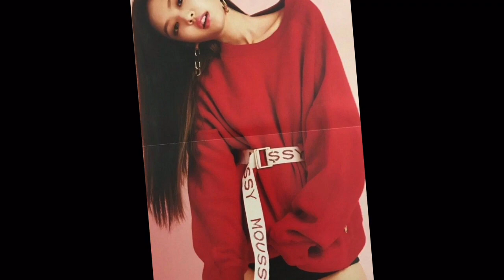Blackpink Casual T-shirts outfits 😍😱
Hi this is genzstyle 😊
Here I hope you enjoy my videos